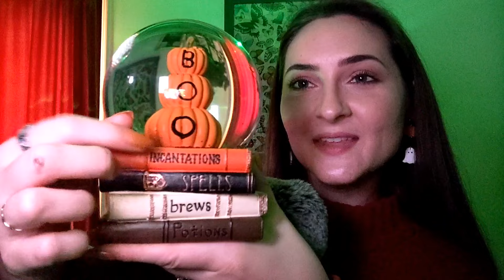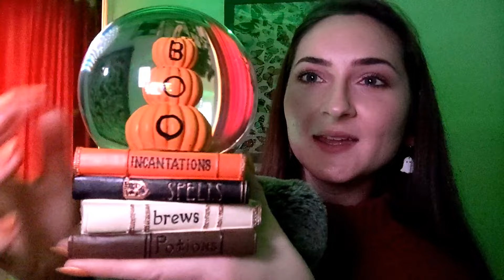ASMR Whispered Show and Tell: My Favorite Halloween Decorations! 💀🕸️🔮🕯️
I've slowly been collecting stuff over the 6 years since we moved in together so today I'm gonna share some of my favorites with you!

XOXO

-Homemade